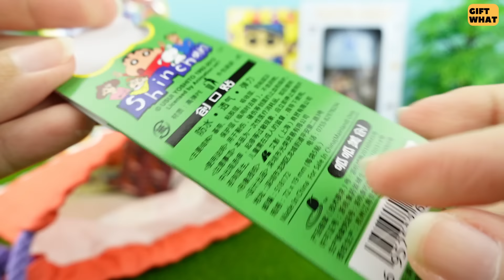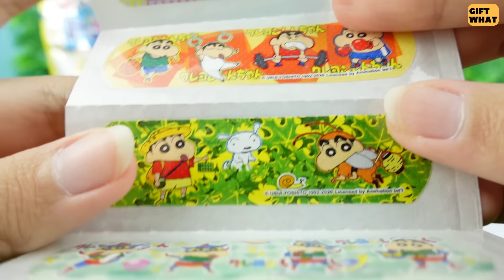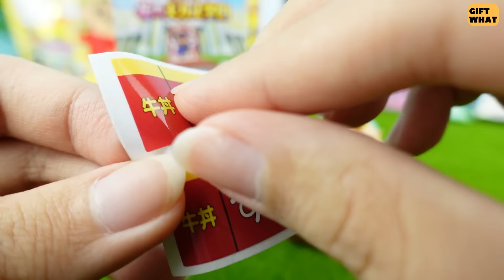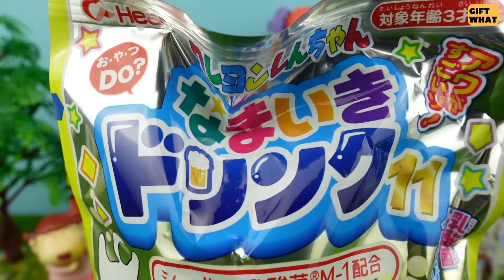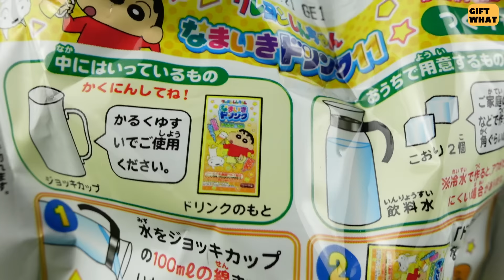Everything NEW Crayon Shin-Chan Stuff Collection 【 GiftWhat 】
This time we are unboxing everything new crayon shin-chan stuff collection. For this shinchan collection, we have crayon shin chan handkerchief, shinchan diy beer version 11, shinnosuke nohara pouch, shin chan saving box, shin-chan notepad, shinchan shinchan eraser, crayon shinchan plaster and other crayon shin-chan stuff

All products are bought by myself and I am not being paid by any of these companies.